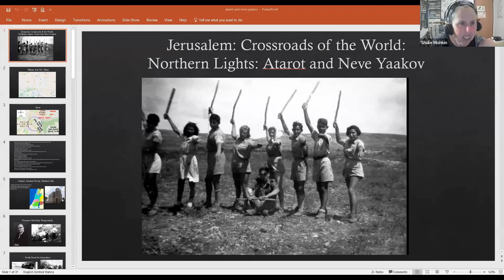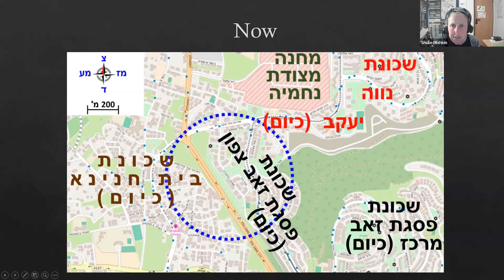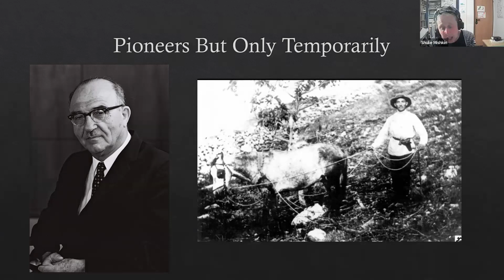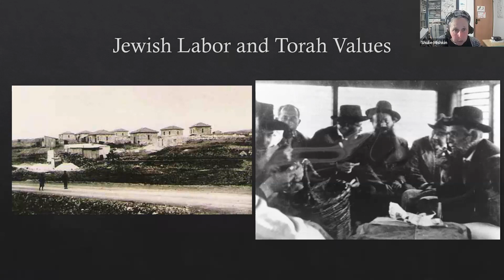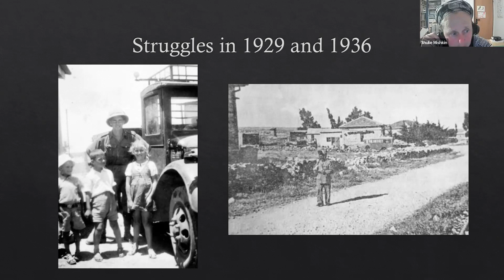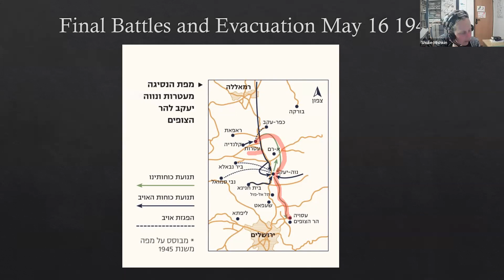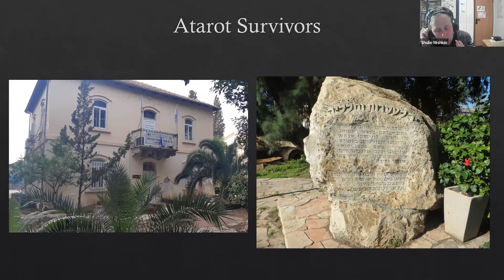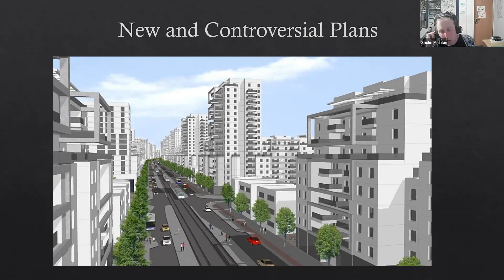Jerusalem's History and Places: The New City (Part 5 - Neve Yaakov and Atarot) || Shulie Mishkin